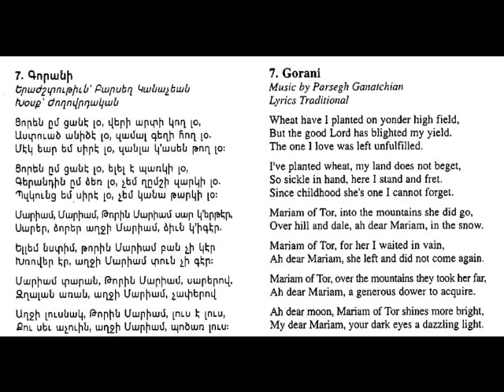7 - Գորանի Gorani Բարսեղ Կանաչյան Parsegh Ganatchian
Parsegh Ganatchian - Complete Works - Choral, Romance & Children's Songs
                                                       CD 2